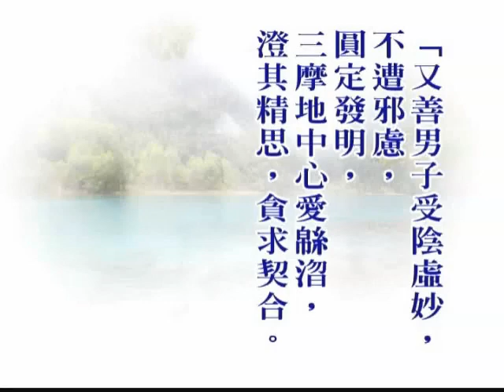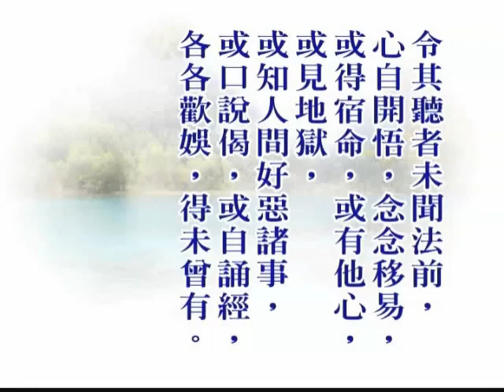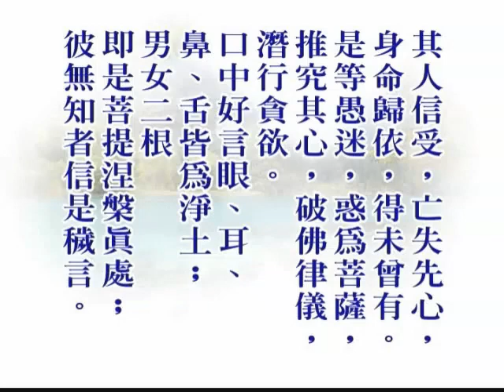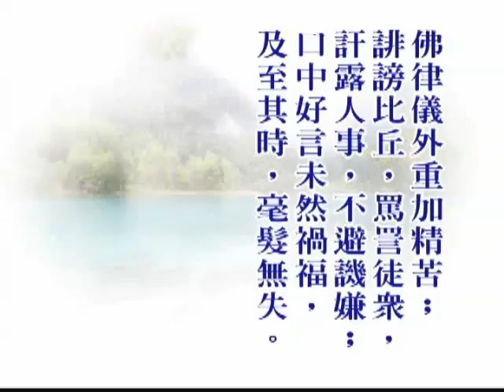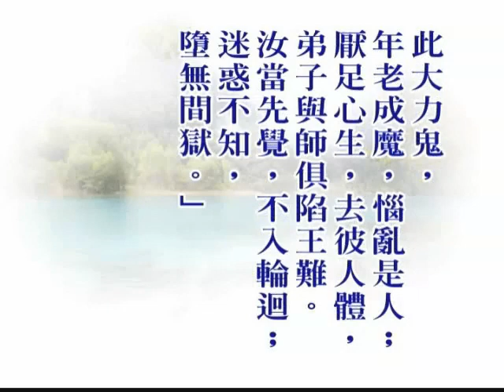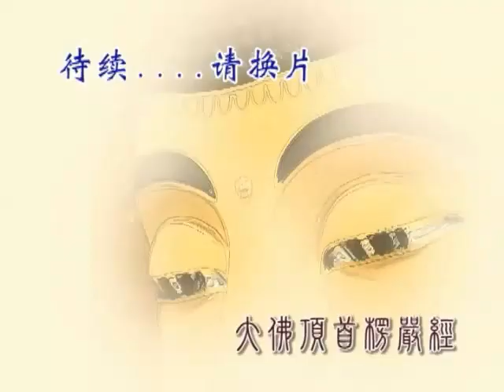慧律法師《楞嚴經》大綱（義貫目次解說）07